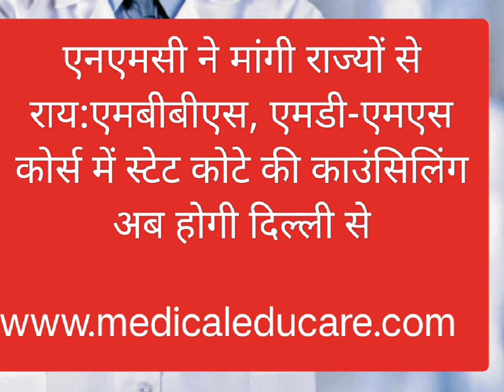MBBS,MD,MS (Latest Update) कोर्स में स्टेट कोटे की काउंसिलिंग अब होगी दिल्ली से ?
एनएमसी ने मांगी राज्यों से राय:एमबीबीएस, एमडी-एमएस कोर्स में स्टेट कोटे की काउंसिलिंग अब होगी दिल्ली से।नेशनल मेडिकल कमीशन एनएमसी अब एमबीबीएस, एमडी-एमएस कोर्स की स्टेट कोटे की सीटों में एडमिशन की काउंसिलिंग खुद करना चाहता है। एनएमसी ने सभी राज्यों को पत्र लिखकर इस पर राय मांगी है। अभी कुछ राज्यों ने मिश्रित राय दी है, जिसमें किसी ने सही तो किसी गलत ठहराया है। छत्तीसगढ़ की ओर से अभी एनएमसी को अभिमत नहीं भेजा गया है। हालांकि उच्चाधिकारी दिल्ली से काउंसिलिंग के पक्ष में दिख रहे हैं।वर्तमान में एनएमसी की काउंसिलिंग कमेटी केवल आल इंडिया कोटे की काउंसिलिंग कराती है। प्रदेश में 10 सरकारी समेत 13 मेडिकल कॉलेज है। इन कॉलेजों में एमबीबीएस की कुल 2020 सीटें हैं। वहीं 6 सरकारी व दो निजी कॉलेजों में पीजी की 373 सीटें हैं। सरकारी मेडिकल कॉलेजों में स्टेट कोटे यानी 82 फीसदी सीटों व पीजी में 50 फीसदी सीटों की काउंसिलिंग डीएमई कार्यालय करवाती है। वहीं एनएमसी एमबीबीएस की 15 फीसदी व पीजी की 50 फीसदी आल इंडिया कोटे की काउंसिलिंग करवाती है।

यह काउंसिलिंग दिल्ली से होती है। नए प्रस्ताव में स्टेट समेत आल इंडिया की सीटों की काउंसिलिंग दिल्ली से होगी। निजी कॉलेजों में मैनेजमेंट व एनआरआई कोटे की काउंसिलिंग भी डीएमई कार्यालय करवाती है। यह काउंसिलिंग भी दिल्ली से हो सकती है। कुछ जानकारों का कहना है कि योजना तो अच्छी है, लेकिन बड़ी काउंसिलिंग होने पर गलती की आशंका बढ़ जाएगी। हालांकि अभी तक आल इंडिया कोटे की काउंसिलिंग में कोई बड़ी गलती सामने नहीं आएगी।

छग में मेडिकल सीटें इस तरह

2020 कुल सीटें एमबीबीएस की, निजी में 450
10 सरकारी व 3 निजी मेडिकल कॉलेज प्रदेश में
373 कुल सीटें पीजी की, इनमें निजी में 104
नया सेशन समय पर होगा शुरू, समय भी बचेगा
मेडिकल एक्सपर्ट का कहना है कि दिल्ली से काउंसिलिंग शुरू होने पर समय बचेगा और नया सेशन भी समय पर शुरू होगा। श्री बालाजी मेडिकल कॉलेज के चेयरमैन डॉ. देवेंद्र नायक व हिमेटोलॉजिस्ट डॉ. विकास गाेयल का कहना है कि एक ही जगह से काउंसिलिंग होने से छात्रों का समय बचेगा। काउंसिलिंग जो लंबी चलती है, इसमें कमी आने की संभावना है। ऐसे में एनएमसी की नई योजना छात्रों के हित में कही जा सकती है। अभी स्टेट से काउंसिलिंग होने से बड़े डॉक्टरों की टीम इसमें उलझी रहती है।

फीस भी समान होने की दिशा में पहल
दिल्ली से मेडिकल काउंसिलिंग को कुछ जानकार फीस से भी जोड़ते हैं। अभी विभिन्न राज्यों में एमबीबीएस व पीजी की फीस अलग-अलग है। छत्तीसगढ़ के निजी कॉलेजों में एमबीबीएस की फीस देश में सबसे कम है। जानकारों का कहना है कि काउंसिलिंग दिल्ली से होने पर फीस के बारे में विचार किया जा सकता है। हालांकि एनएमसी ने अभी पूरे देश में समान फीस की कोई बात नहीं की है। महाराष्ट्र के कई कॉलेजों में एमबीबीएस की फीस एक करोड़ से ऊपर है जबकि छत्तीसगढ़ में साढ़े 4 साल कोर्स की फीस 36 लाख के आसपास है।